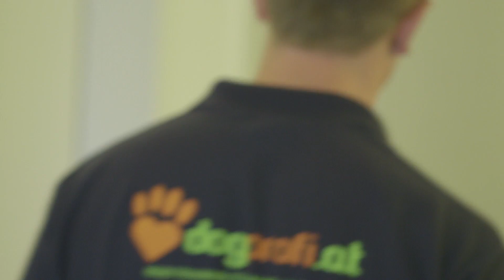Dogprofi Sascha Steiner - Der Hund in neuer Umgebung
Dogprofi Sascha Steiner hilft Mensch und Tier.